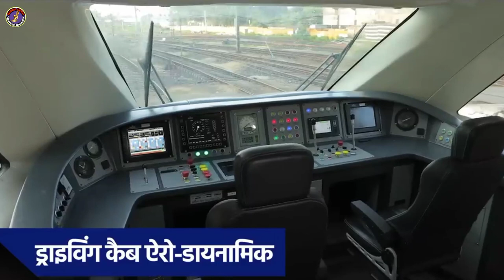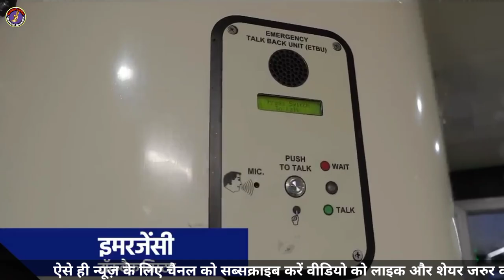3 New Vande Bharat Train Launch From Howrah | Train Route Map | Sadda Desh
इस वीडियो में मैंने हावड़ा से चलने वाले तीन नए वंदे भारत ट्रेन ओं के बारे में बताया है जो कि बहुत जल्द ही हावड़ा से रांची हावड़ा से पटना और हावड़ा से वाराणसी रूट पर चलेगी उम्मीद है वीडियो आपको काफी पसंद आएगा...

COMMENTS...